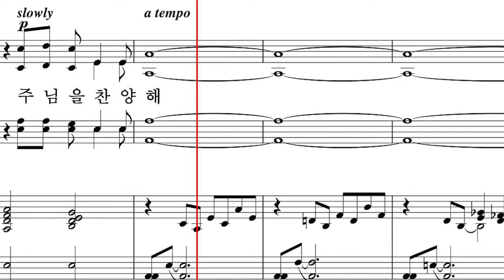감사해 - 소프라노 반주 1